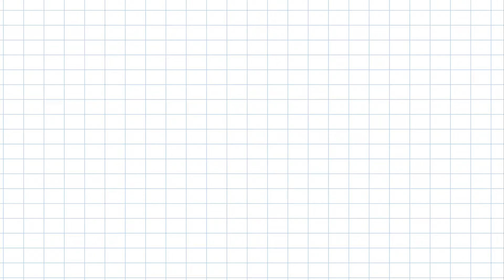HeartlandHomes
Drummer Construction Activation site Franklin Rogers Park